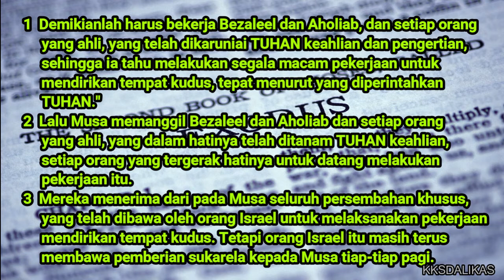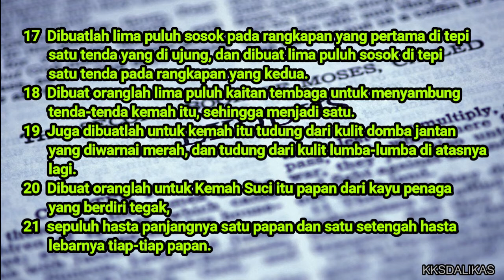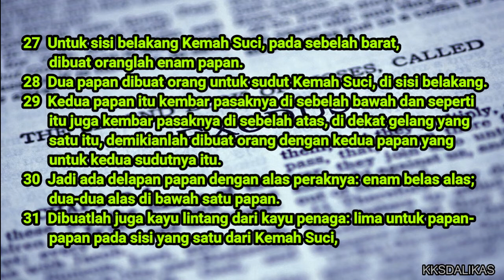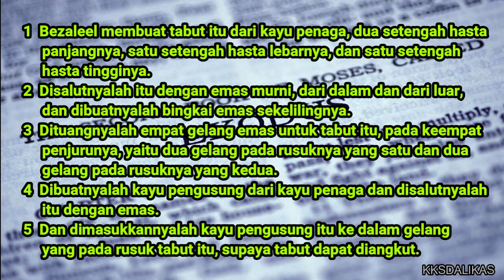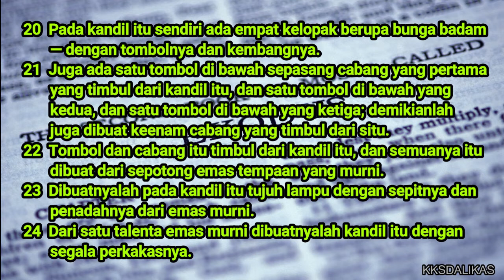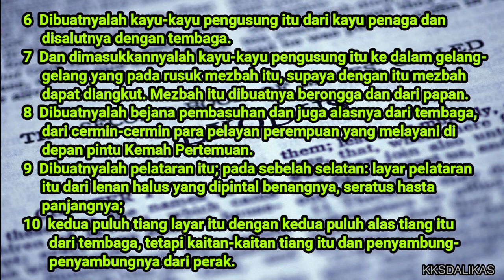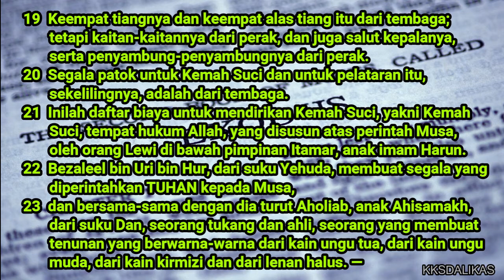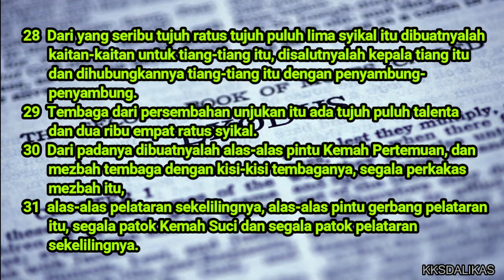KELUARAN 36 - 38 | HARI 30 | ALKITAB 365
Tuhan memberkati.